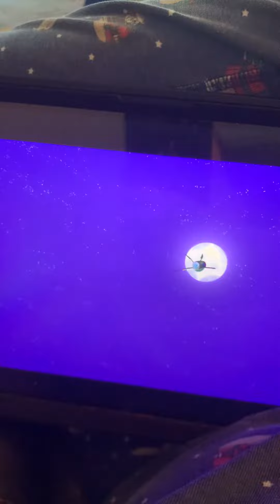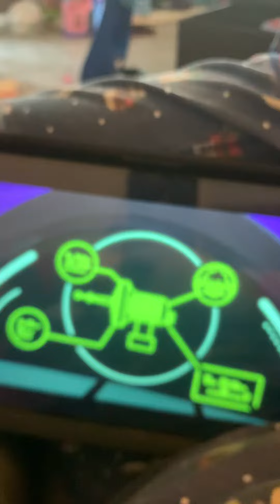So takeoff 🛫 to space so trying to shooting at Romeo I’ll get you next time